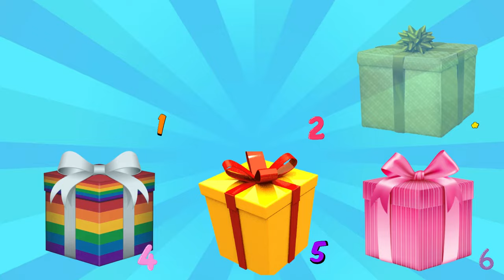Escolha seu presente GOOD VS BAD 🎁chọn hộp quà 6 bất kì tuyệt vời nhất🎁choose the best gift box of 6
Escolha entre um dos presentes  e deixe nos comentários quais os presentes você mais gostou.
OS PRESENTES DESSE VIDEO ESTÃO MUiTO LEGAIS 🎁
Assista mais vídeos como esse em nosso canal.
Choose your gift 🎁🌹🌸chọn hộp quà bất kì tuyệt vời nhất ✨😍🎁 Đăng kí ủng hộ mình tạo động lực edit tiếp nhé🌹

choose your gift 4 funny,
choose your gift girl vs boy,
choose your gift full video,
choose your gift princess,
choose your gift animal,
choose your gift a to z,
choose your gift and number,
choose your gift actress,
choose your gift all good,
choose your gift anime edition,
choose your gift anna gold,
choose your gift actor,
a to z choose your gift,
choose your gift boy and girl,
choose your gift back to school,
choose your gift box,
choose your gift bts,
choose your gift boys,
choose your gift bts and blackpink,
choose your gift bad or good,
choose your gift birthday month,
choose your gift b,
choose your gift a b c,
choose your gift cookie run,
choose your gift challenge,
choose your gift card,
choose your gift choose your gift,
choose your gift chocolate,
choose your gift cake,
choose your gift christmas,
choose your gift car and bike,
choose your gift dress,
choose your gift dog,
choose your gift dress girl,
choose your gift dress 3,
choose your gift doll,
choose your gift door,
choose your gift disney princess,
choose your gift dog edition,
choose your gift elige tu regalo,
choose your gift edam,
choose your gift eating,
choose your gift earrings,
choose your gift emoji,
choose your gift encanto,
choose your gift elige tu regalo enjoy,
choose your gift elsa or anna,
choose your gift food,
choose your gift funny,
choose your gift for boys,
choose your gift for,
choose your gift for girl,
choose your gift fidget edition,
choose your gift funny video,
choose your gift gif,
choose your gift game,
choose your gift girl,
choose your gift good vs bad,
ls, chọn quà giáng sinh,
chọn quà 3 hộp,
chọn quà hai người,
chọn quà xấu và đẹp,
chọn quà 20/10,
chọn quà omg3q,
chọn quà sinh nhật,
chọn quà ba người,
chọn quà bí mật,
chọn quà bất ngờ,
chọn quà bốn người,
chọn hộp quà bí ẩn,
chọn hộp quà bí mật,
chọn hộp quà bts,
cách chọn quà cho bạn gái,
chọn quà cho mẹ,
chọn quà cho nam,
ran chọn quà cho shinichi,
chọn quà kỷ niệm cho lisa,
chơi chọn quà,
cách chọn quà tặng trên shopee,
coi chọn quà,
chọn quà trên dưới,
chọn quà trên hay dưới,
chọn quà giáng sinh cho người yêu,
game chọn quà,
chọn quà hay hộp,
chọn quà hai hộp,
chọn hộp quà,
chọn hộp quà 3 người,
chọn hộp quà trên hay dưới,
chọn hộp quà 2 người,
chọn hộp quà 4 người,
chọn quà 2,
chọn quà 2 hộp,
chọn quà kỷ niệm lisa thích,
chọn quà may mắn,
chọn hộp quà may mắn,
chọn món quà,
chọn món quà trên hay dưới,
chọn 3 món quà,
chọn 2 món quà,
chọn quà noel,
chọn phần quà,
phim chọn quà,
chọn quà sinh nhật cho 12 cung hoàng đạo,
chọn quà sinh nhật cho bạn trai,
chọn quà sinh nhật cho người yêu,
chọn quà sinh nhật cho bạn gái thân,
chọn quà 3 người,
tiktok chọn quà,
xem chọn quà,
chọn quà 20/11 ý nghĩa,
chọn quà 20/11,
chọn quà 2 người,
chọn 2 hộp quà,
chọn 3 hộp quà,
chọn quà 4 người,
chọn 4 hộp quà,
chọn hộp quà 6 người,
chọn 6 hộp quà
choose your gift hindi song,
choose your gift ii elige tu regalo🎁,
choose your gift in 3,
choose your gift in food,
choose your gift iphone,